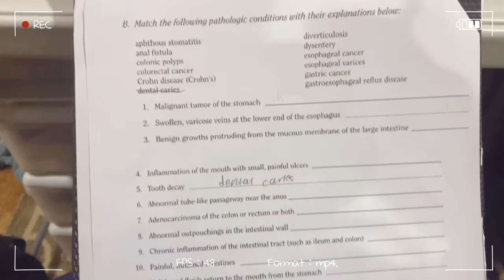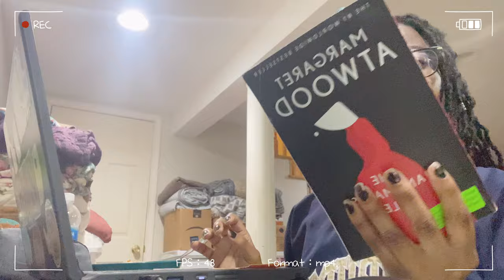5am study with me 📚☕️ (coffee run, homework, Quizlet, got 🤒)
Follow me ♡